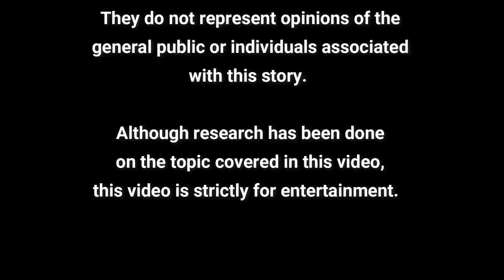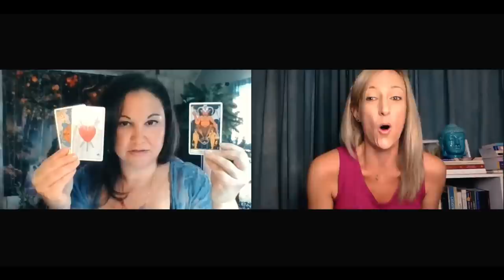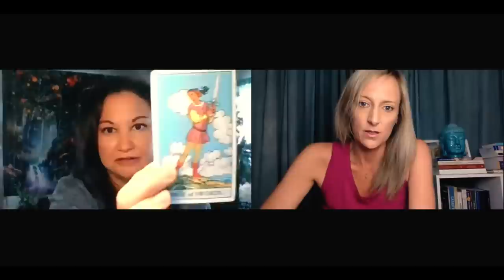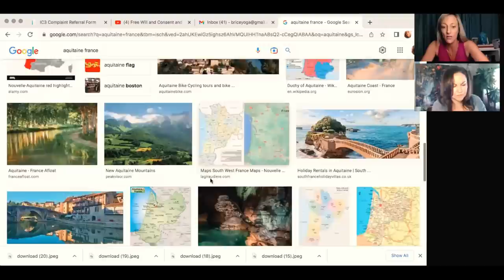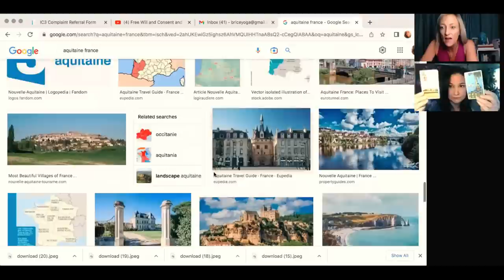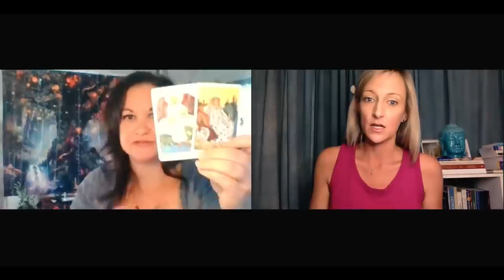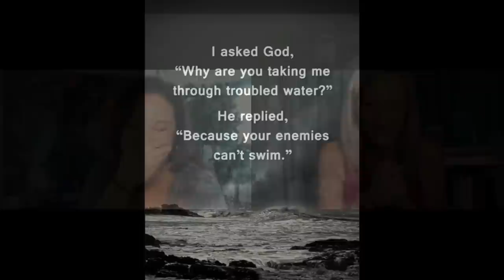Priory of Sion, Eleanor of Aquitaine, Jack the Rippper, and the Magdalene Bloodline.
The Magdalene Deception Book: